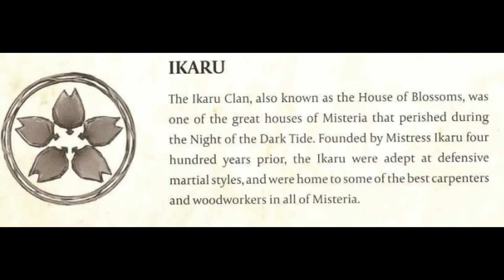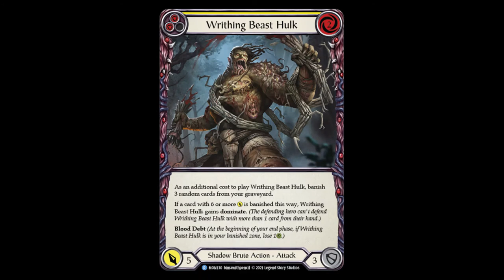Ira, Crimson Haze - Ninja Lore - Narrated Flesh and Blood Official Fiction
On the heels of all that ninja lore, let's roll it back to where it all began: Ira, the Crimson Haze. For many, many players, Ira was how they became introduced to the game-- but do they know her story?

Let's find it out, together.

Pursue that like button, etc etc.

Don't like what you hear? I take constructive criticisms in the comments below.